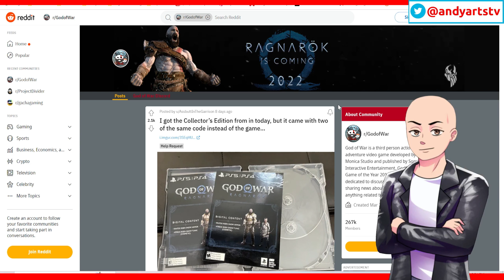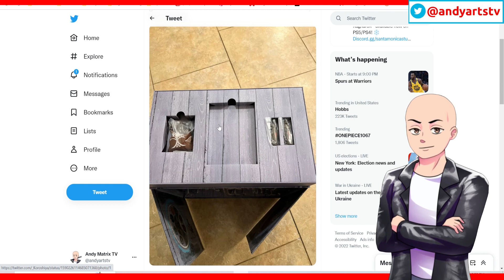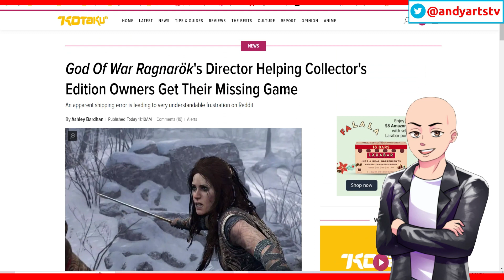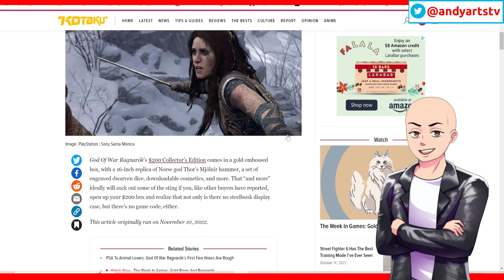Gamers Get God of War Ragnarok Box without Disc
Imagine paying extra money for the collectors edition or hundreds of dollars for god or war swags and fan toys.

Only to find an empty box. That is what god of war ragnarok gamers are going through